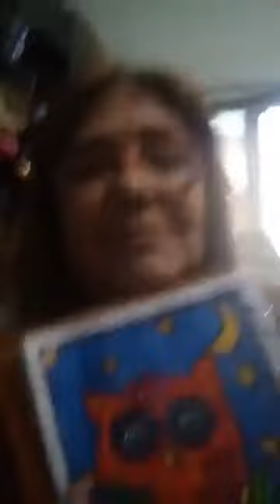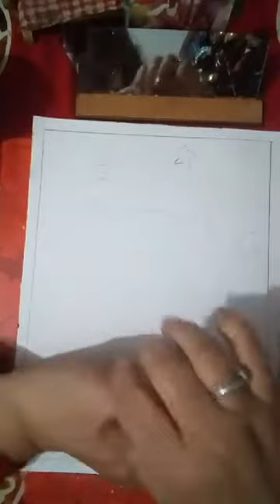Lechuza pintada en acrilico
lechuza pintada en hoja de dibujo numero 5 y los acrilicos blanco amarillo naranjado rosa celeste rojo azul violeta varde claro verde oscuro turquesa maron claro y oscuro lapiz comun